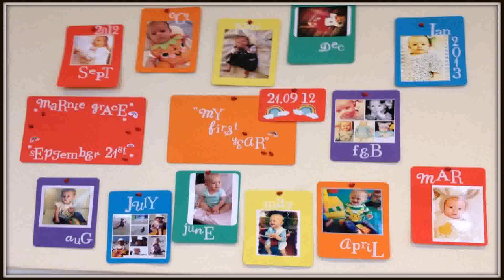Birthday Decoration Ideas For Wall